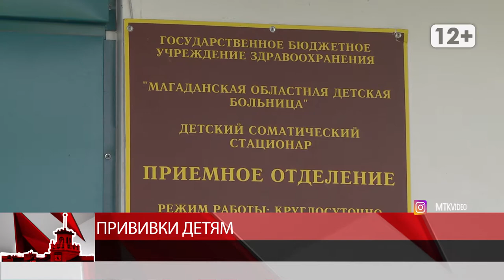Прививки детям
Магадан 2020